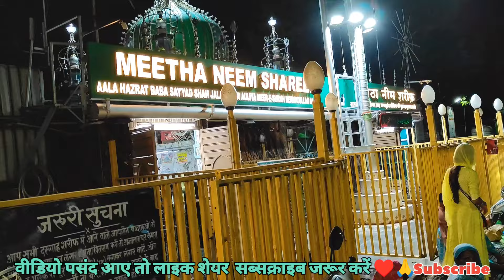Meetha Neem Dargah Nagpur || हज़रत बाबा सैयद शाह जलालुद्दीन औलिया मिरे सुर्ख़ र.अ || ज़ियारत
Queries -
Meetha Neem dargah nagpur
Meetha Neem Sharif vlog
Meetha Neem dargah ziyarat
Meetha Neem dargah Sharif video
Nagpur ka meetha Neem dargah
Nagpur ka meetha Neem Sharif vlog
Nagpur ka dargah Sharif
Nagpur ke videos
Nagpur ka vlogger
Nagpur ki dargah ziyarat
Nagpur ka meetha Neem Sharif Dargah
Nagpur ka vlogger mohsin family vlogs
Mohsin Youtuber Nagpur
Dargah Sharif meetha Neem
Dargah Sharif nagpur meetha Neem dargah
Dargah meetha Neem Sharif vlog
Dargah Sharif nagpur videos
Mohsin Family Vlogs
Mohsin vlogger nagpur